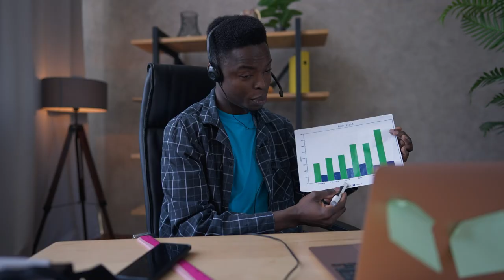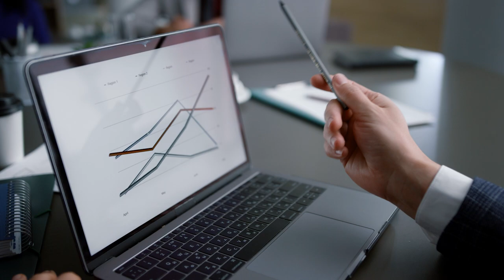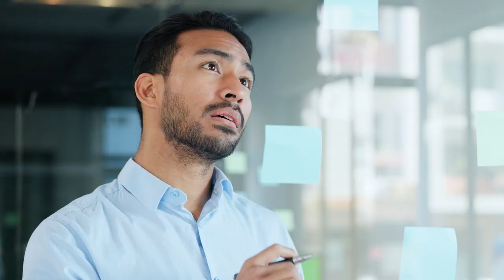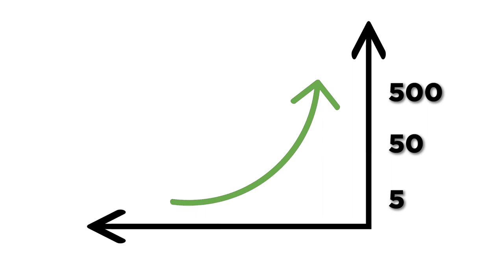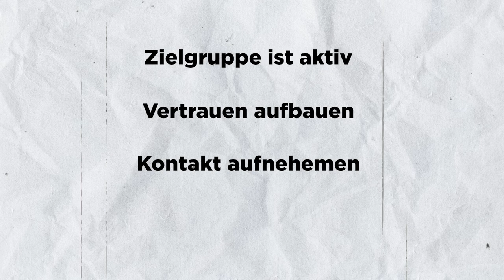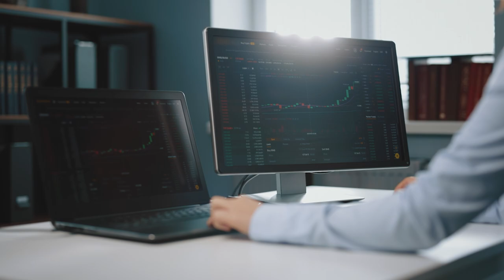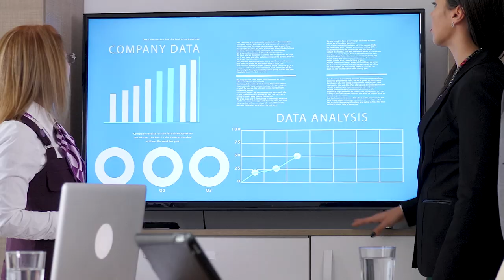Real Talk: Der Weg vom Selbstständigen zum Unternehmer